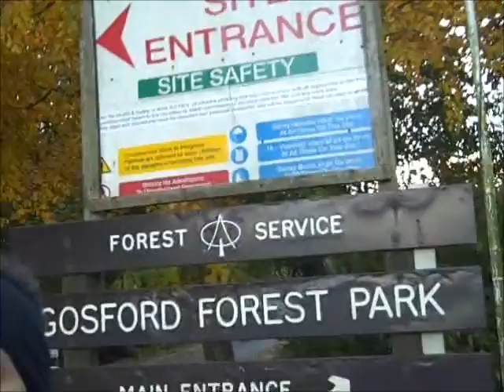Elisabeth's Woof Woods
A nice chilly run in Northern Ireland with a wonderful long time friend- October 27th 2012.